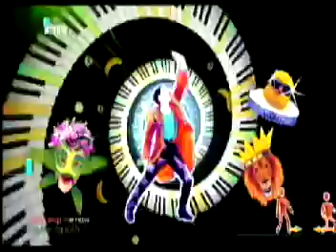Just Dance 2017 Wii Queen Don't Stop me now 2 Stars